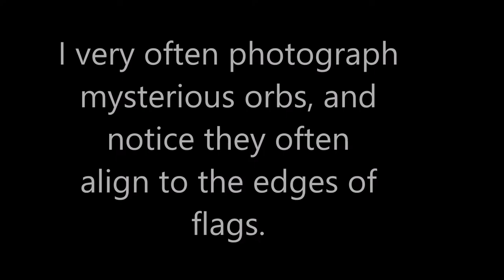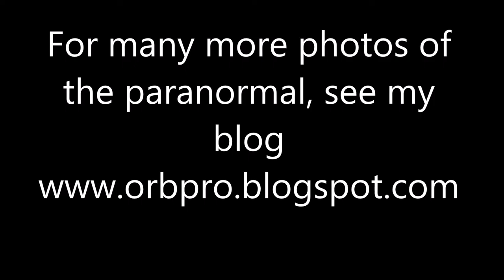40 Mysterious Orbs Aligned to Flag Edges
This video shows 40+ mysterious orbs that appeared aligned to the edges of US flags